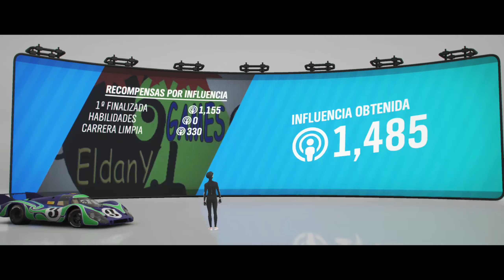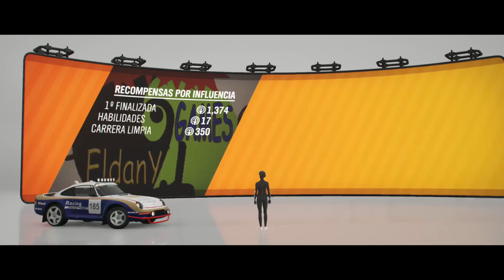Forza Horizon 4. Otoño. Serie 39. Desafío Semanal Forzathon. BLASÓN DE STUTTGART.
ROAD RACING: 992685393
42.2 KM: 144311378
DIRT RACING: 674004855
Hola amigos.
Bienvenidos al Canal Desastre en esta Temporada de Otoño de la Serie 39.
Vamos a hacer el Desafío Semanal de Forzathon, al que han llamado: BLASÓN DE STUTTGART.

Estos desafíos constan de 4 capítulos que hay que hacerlos en orden y con lo que nos pidan. En este caso, cualquier Porsche.

CAPÍTULO 1.- DISEÑO ETERNO.
Simplemente nos montamos en cualquier Porsche.

CAPÍTULO 2.- UNA HISTORIA DE MOTORSPORT.
Tenemos que ganar 3 Eventos de Road Racing con un Porsche.

CAPÍTULO 3.- CONDUCE HASTA EL FINAL.
Tenemos que recorrer por cualquier sitio, 42.2 Km en total.

CAPÍTULO 4.- RALLY PRIVADO.
Hay que ganar 3 Eventos de Dirt Racing con algún Porsche.

Y con esto daríamos por Clausurado el Desafío Semanal de Forzathon de Otoño de la Serie 39.

SAludetes.